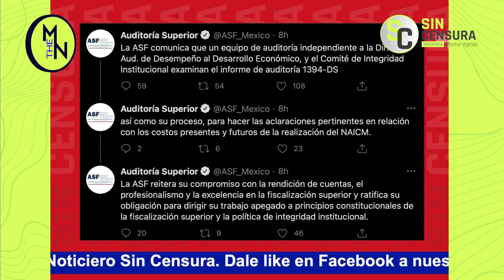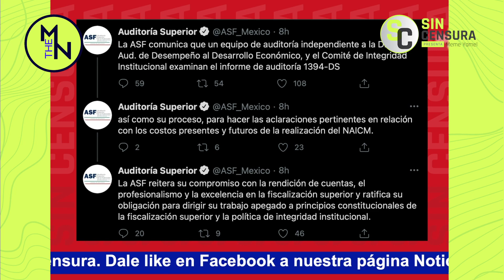Muna Dora Buchahin NOS CUENTA TODO lo que el AUDITOR no quiere que se sepa